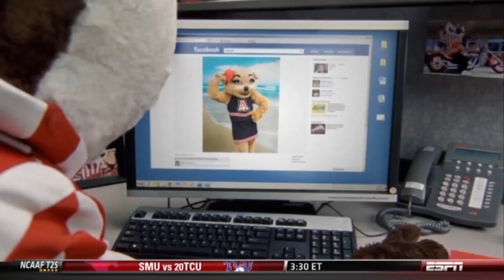Bucky's "This is SportsCenter" commercial